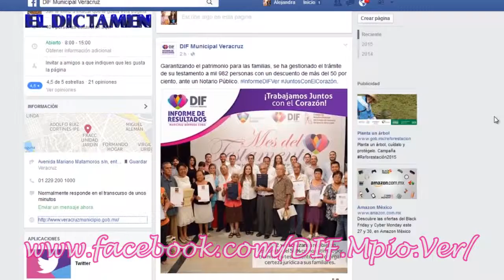Mujer veracruzana, con gran valentía y fortaleza para salir adelante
Sensible a los problemas de las familias veracruzanas, niñez y adultos mayores, Maricruz Barreda Cobo, presidenta del DIF Municipal de Veracruz, afirmó que en la actualidad, el papel de las mujeres es importante dentro de la sociedad, donde muchas de ellas salen adelante con una gran valentía y fortaleza, para enfrentar cualquier circunstancia.